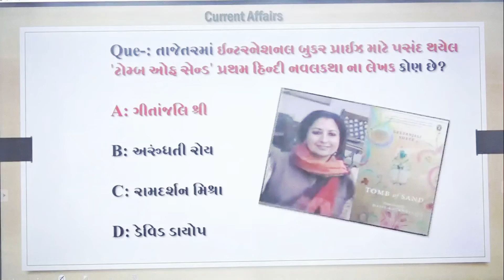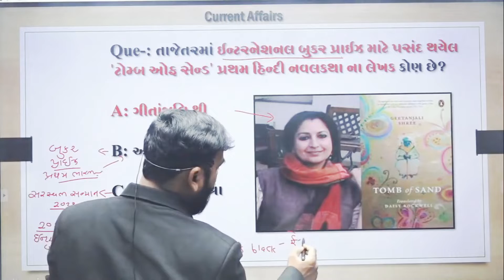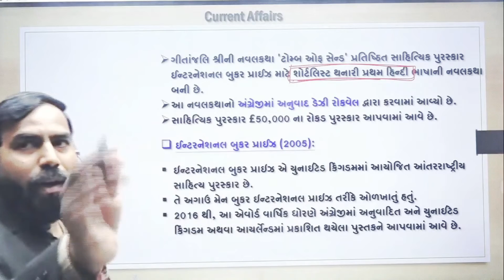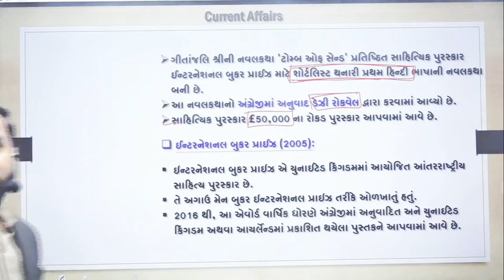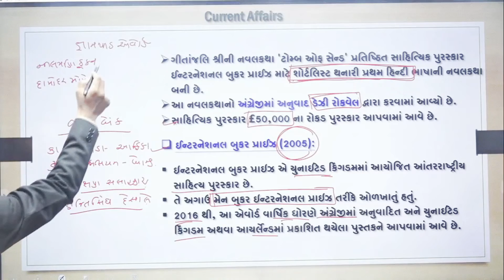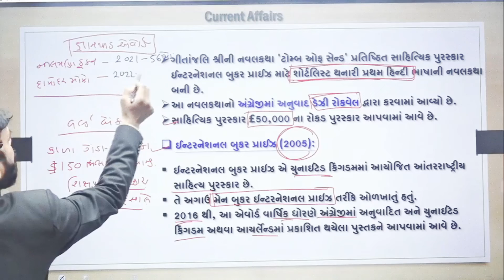CURRENT AFFAIRS APRIL PART 4